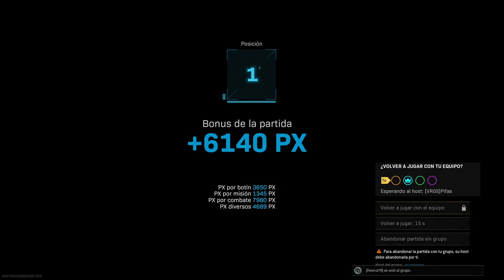win 117 se armo la machaca X Coco Bryce X